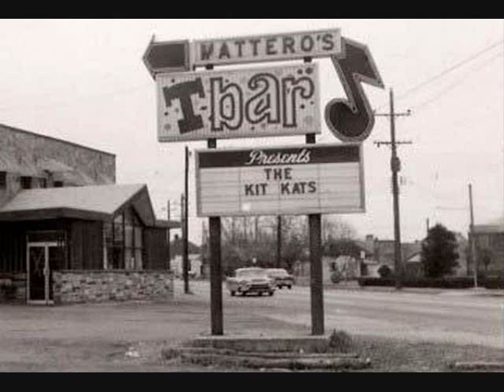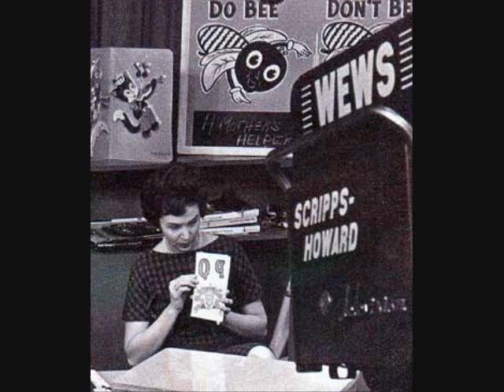Love Makes The World Go Around-Deon Jackson-1966.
Love This Wonderful Song. On The Charts In March Of 1966. Got To The Top 10 Too. Love It. Love It